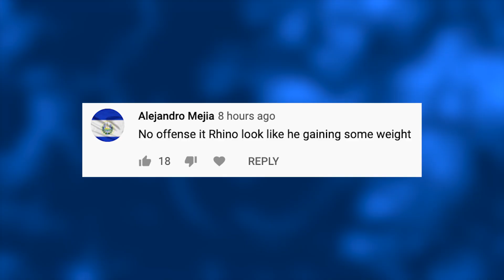I let myself go..